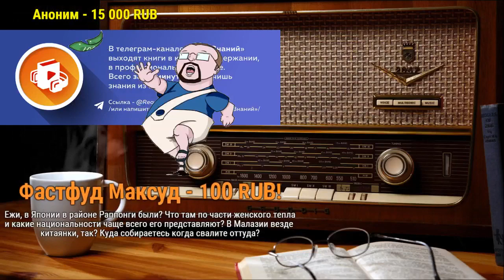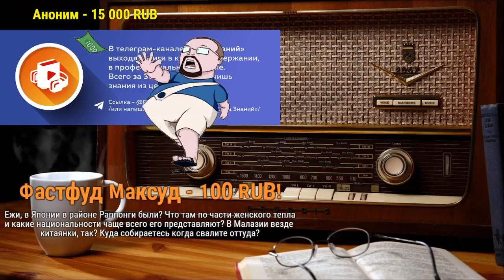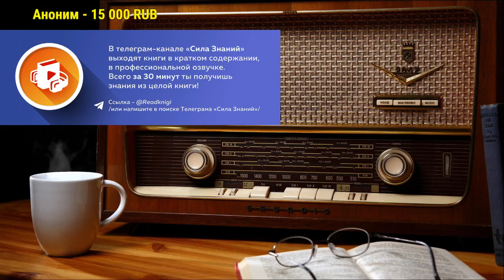Куда исчезли деньги МММ? — Хованский и Ежи Сармат